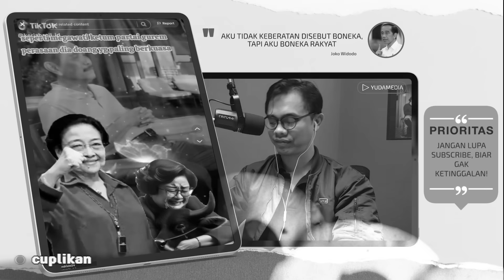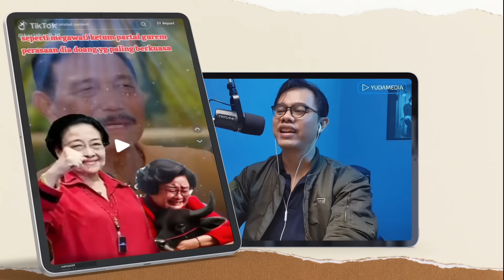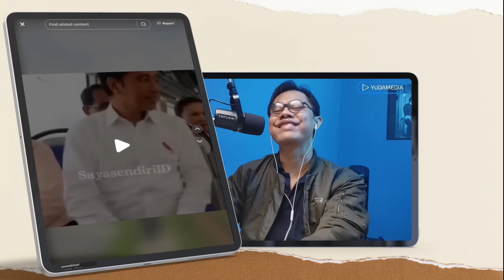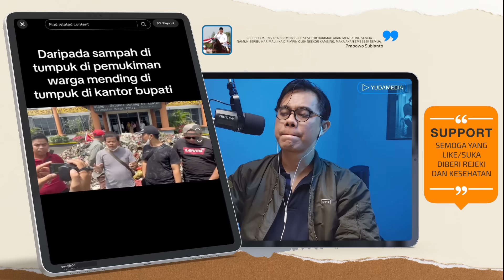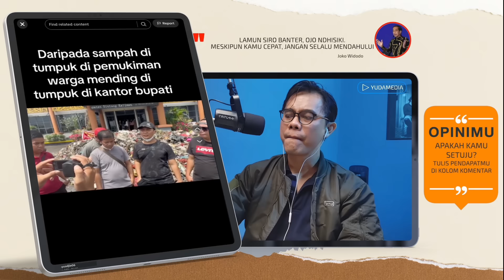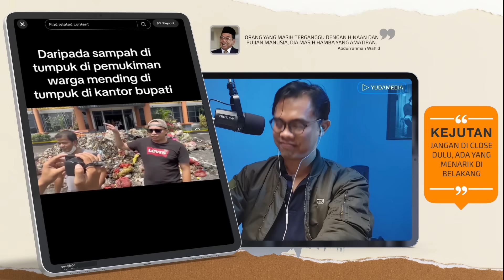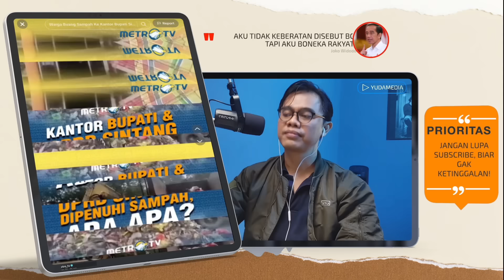LUHUT KELUARKAN JURUS AMPUH ! TEKUK PLAY VICTIM PDIP? JOKOWI TAK MAU KALAH👏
PDIP PLAYING VICTIM SEAKAN TERZOLIMI KETIKA KALAH, TAPI SOMBONGNYA SELANGIT KETIKA MENANG
- KUASA HUKUM PDIP SEBUT PARTAI BANTENG TAK ADA KESALAHAN HUKUM APA PUN
- LUHUT SINDIR MEGAWATI YANG TERBUAI ROMANTISME KEKUASAAN MASA LALU, SEKARANG ZAMANNYA SUDAH BERBEDA
- JOKOWI: JANGAN BAPER, SETIAP KALAH SELALU MENYALAHKAN PADAHAL RAKYATLAH YANG MENGHENDAKI KEKALAHAN ITU
- KANTOR BUPATI DAN DPRD SINTANG DIKIRIMI BERTRUK-TRUK SAMPAH OLEH WARGANYA SENDIRI, PROTES KELUHAN MEREKA TA DIDENGAR